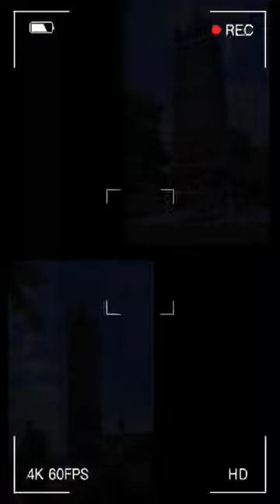ya Hussain ya Hussain Muharram KGN KOTRA